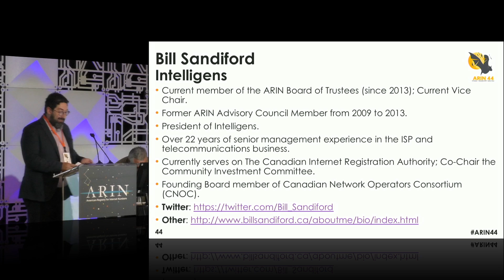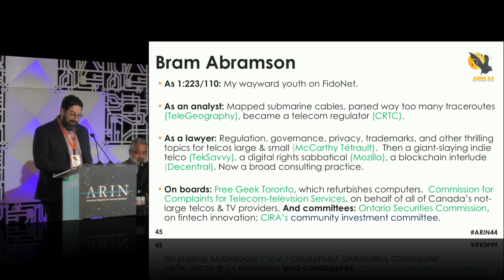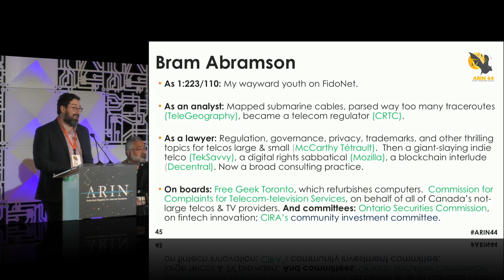Bram Abramson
2019 Candidate for ARIN Board of Trustees